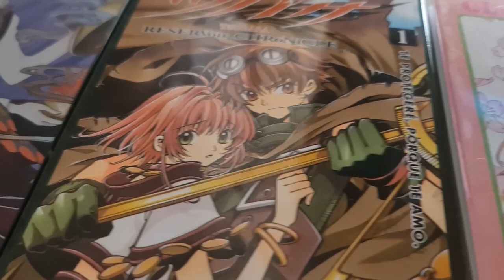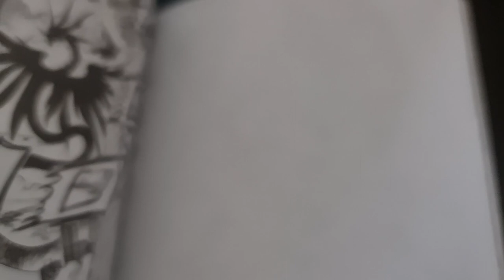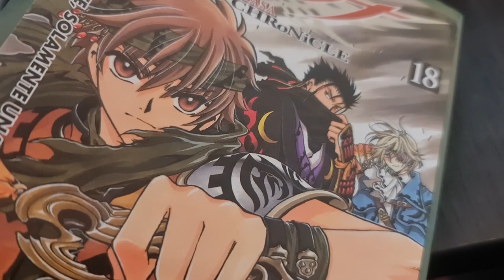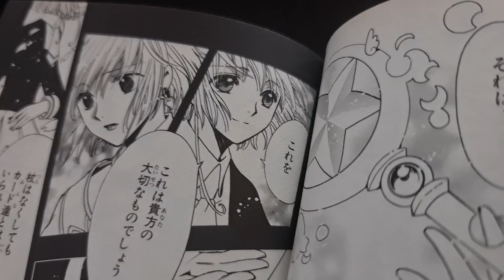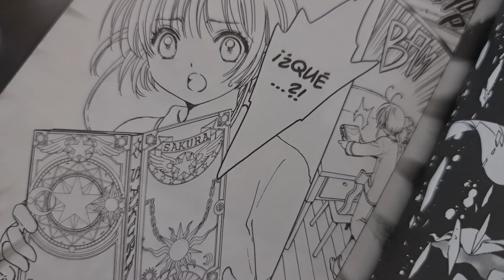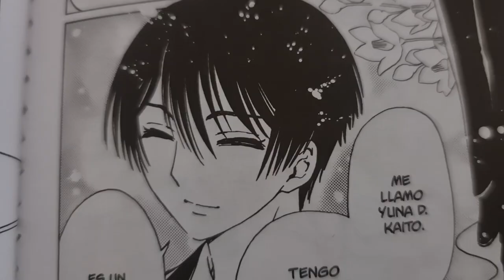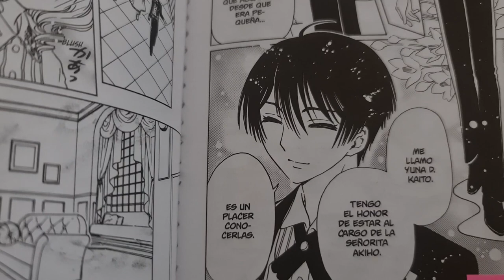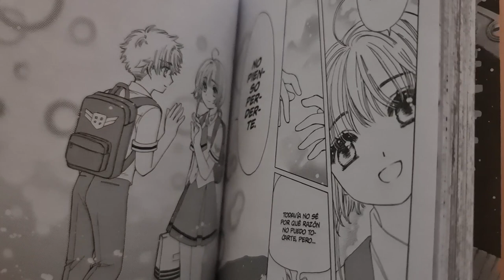REFERENCIAS DE SAKURA CLEAR CARD EN TSUBASA CHRONICLE (PARTE 1)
¿Cuáles son las referencias, coincidencias y guiños entre Sakura Clear Card y las otras series de CLAMP, especialmente Tsubasa Reservoir Chronicle y XXXHolic?

¡Empezamos una nueva serie de videos! Luego del capítulo 57 nos deja la sensación que, por fin, tenemos una primera evidencia de la conexión entre los mundos.

Contenido:
00:00 Inicio
01:00 Mangas de CLAMP
05:04 Sakura en Tsubasa y Holic
7:26 La espada de Shaoran
8:25 Yuna D Kaito
10:24 La escritura de Celes
10:47 Símbolos en Tsubasa